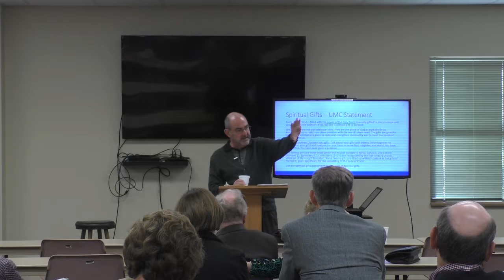Witness Part 4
Power of Witness Part 4.  Dr. Randy Russ 11/26/2017 Friendship Class @ Christ United Methodist Church.